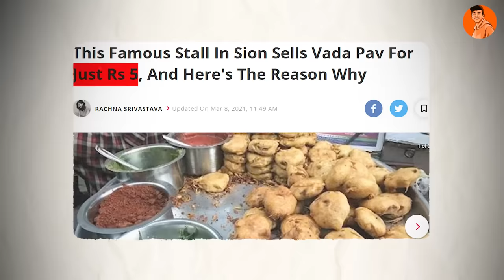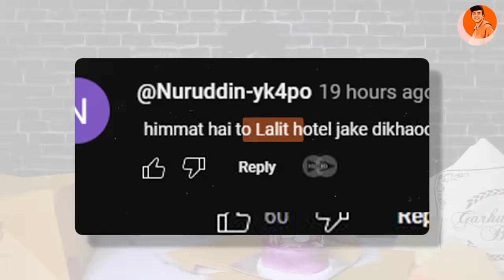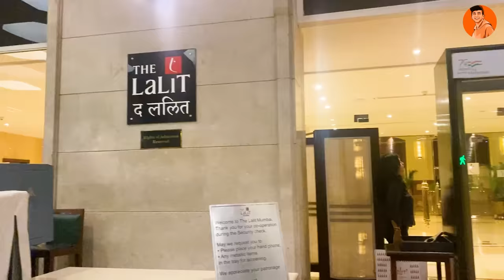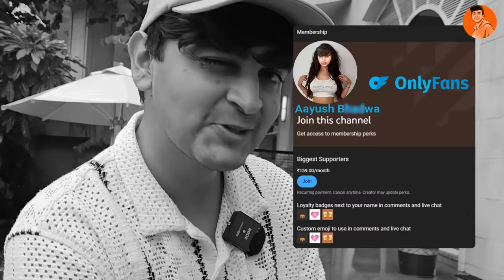Trying Rs10 vs Rs10,000 Vada Pav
The much awaited visit is now officially complete now, I have officially visited my favorite 5 star hotel to compare a Rs10 roadside vada pav with a luxurious 5 star hotel vad pav which costed me Rs10,000. Which one did I like the most, watch the video to find out.